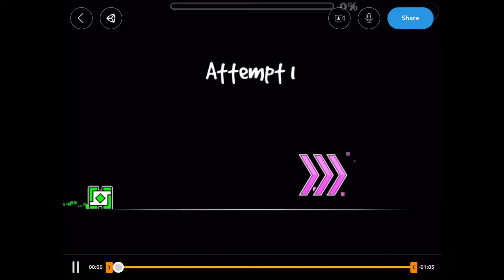(ON MOBILE) Wrandering by Experience D 100% (Easy Demon) | Geometry Dash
easy

Level name: Wrandering
Creator/s: Experience D
Song: Wander of Thought - F-777
Composer/s: F-777
Hardest part/s: none
Easiest part/s: the entire level
Enjoyment: idk
Record before completion: 25% (i'm not joking)
Attempts: 153 (132 were very old so I basically beat it in 21 attempts)